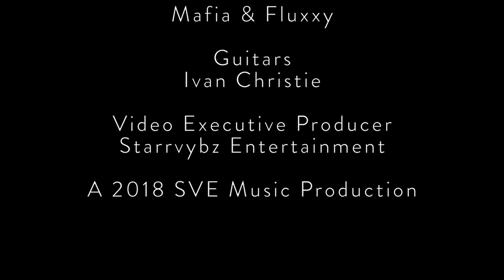Missing You by Chardel Rhoden Official Music Video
'MISSING YOU' by Chardel Rhoden.

This New Single is Edgy, Contemporary, New & Revitalized for 2018.

Chardel has done a great job in reworking this classic hit song dating back to the early 70's.

Placing your stamp on already wonderful song isn't easy but Chardel has done just that ... and has given this song, a new strength .